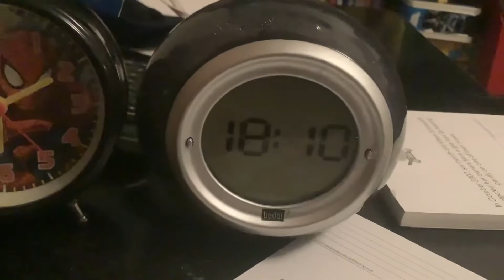I have lots of clocks￼